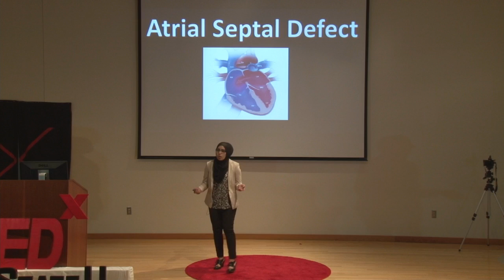Posture: The Ultimate Lifehack | Yasmeen Bazzi | TEDxWayneStateU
"Sit up straight!"
Every kid has heard this at least once from their mother. But as Blake Bowman explains in this comical, yet interactive Talk, there is real science behind this!

Our next speaker is Yasmeen Bazzi, a junior undergraduate student studying Electrical Engineering with a concentration in biomedical electronics. As the President of the Society of Women Engineers and a member of several different student organizations, Yasmeen hopes to show the world that female engineers are capable of leading and inspiring others.